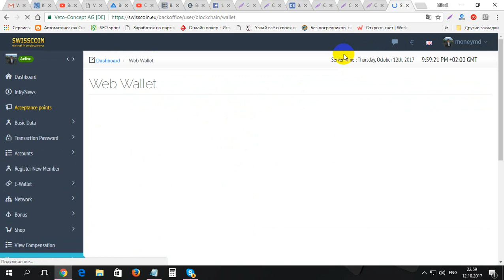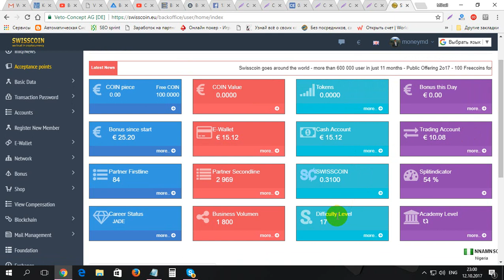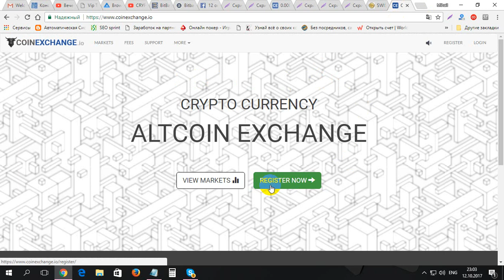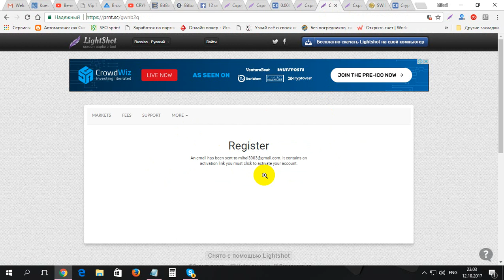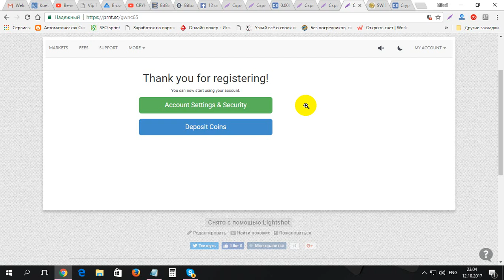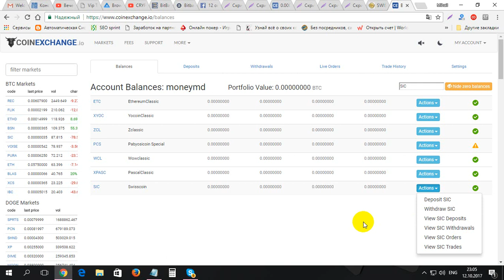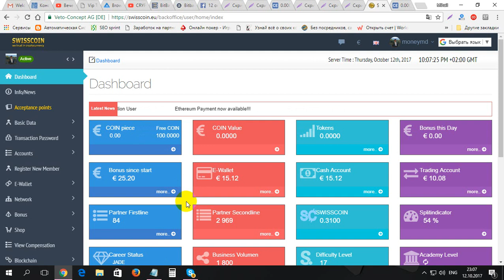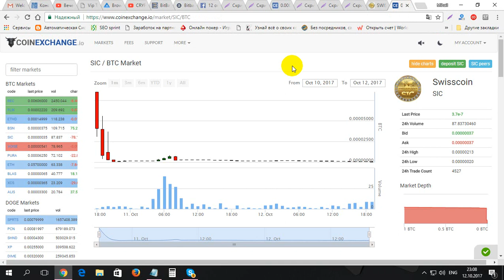Cum vindem moneda SWISSCOIN la bursa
Cum vindem moneda SWISSCOIN la bursa. Pentru inregistrare la SWISSCOIN folosim linkul dat